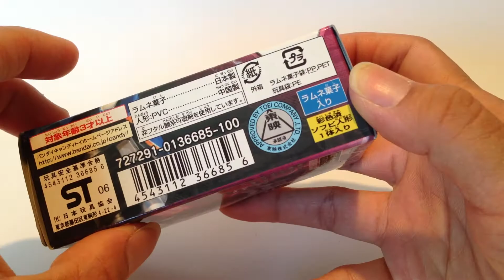仮面ライダーガタック☆マスクドフォーム